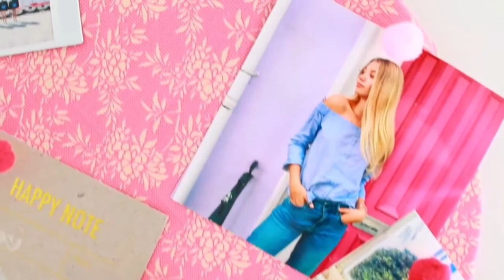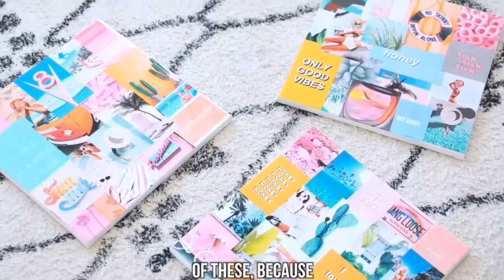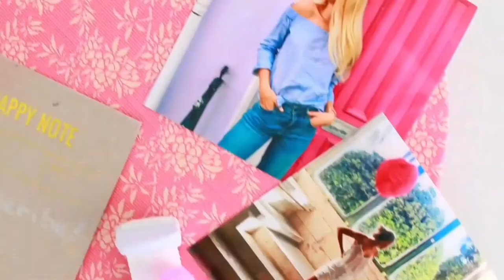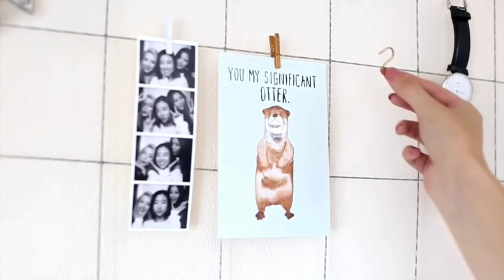DIY wall grid \hanging picture display \photo wall decor\ diy library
in this channel we collect the most important DIY in the world in a funny and
interresting way
 time of videos 5min MAX